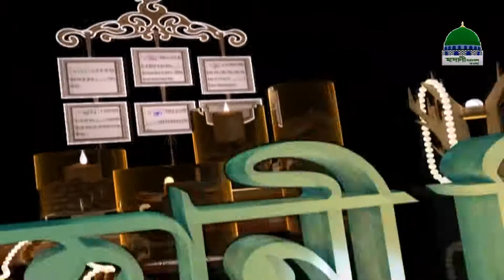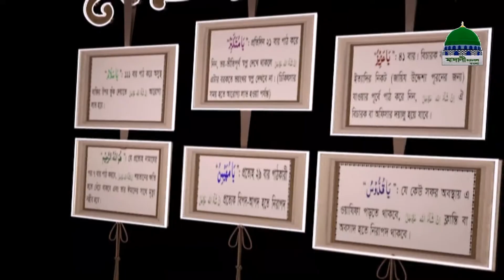Ruhani Chikitsa Ep#304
রূহানী চিকিৎসা পর্ব-৩০৪